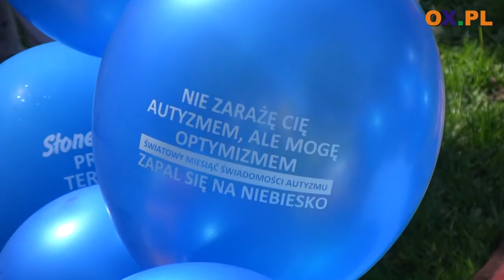Cieszyn: Londyńskim autobusem na piknik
┌ Rozwiń Opis

Wczoraj (21.04) na terenie Uniwersytetu Śląskiego w Cieszynie odbył się Słoneczny Piknik Rodzinny. Jedną z atrakcji był londyński czerwony autobus, którym można było dojechać na piknik. Zobacz jakie jeszcze atrakcje czekały na młodszych i starszych uczestników tego wydarzenia.